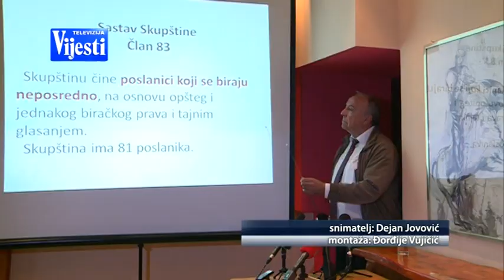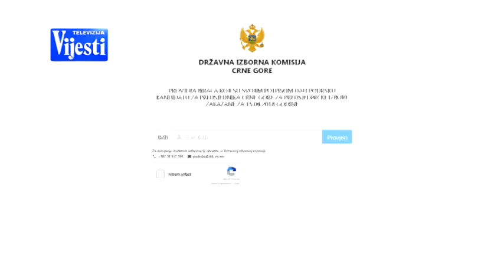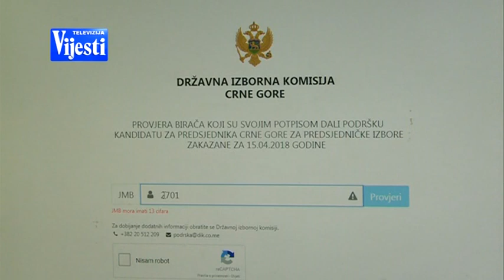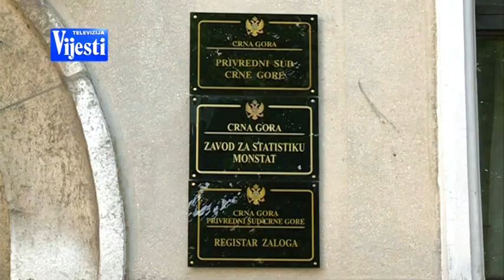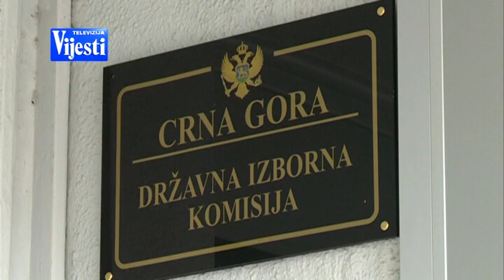REAKCIJE NA POTPISE